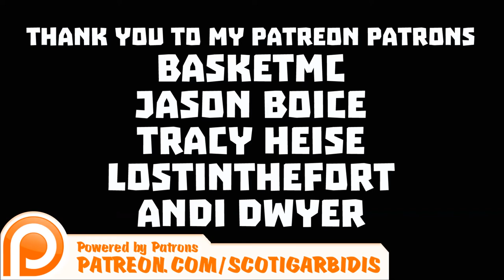Minecraft : June 2015 MHC - Episode 07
It is time for another edition of the Minecraft Hardcore Challenge! I hope you are ready for  a fun time!  I am joined by an amazing cast of individuals this month.

Rules for this Challenge:

No Violence Against: Animals, Passive Mobs, Monsters, Hostile Mobs, Villagers. (Basically anything)

Can't set traps, Can't set up situations that would end up harming things, Must protect villagers by removing your presence at night.

~Note~ Interacting with animals is allowed as long as you don’t kill the animals or punch them.

You may: Sheer Sheep, Milk Cows, Pick up Chicken Eggs, Ride a Pig, Ride a Horse, Trade with Villagers *See special trade rules.

2. Eating- No Meat / Vegetarian / No Mushrooms:

Banned Foods: Steak, Pork, Fish, Mutton, Zombie Flesh, Spider Eyes, Mushroom Stew, Rabbit Stew.

Ok to eat: Bread, Apple, Mellon, Carrot, Potato, Cookie, Pies, Cake.

3. No stealing from: Villages, Temples, Dungeons, Mine shafts.

Villages: Everything inside a village are considered property of the villagers. All blocks, buildings, crops and roads.

Rate of exchange is 1 gold bar per 1 item.
Example: 1 carrot = 1 gold bar

The way you pay for them is by leaving it in a chest, either by leaving it in a pre-spawned chest or creating one to leave.

Objective:
Build a nice house in the plains, somewhere.
Have crops around it for farming.
Have a wide variety of crops.
Live.